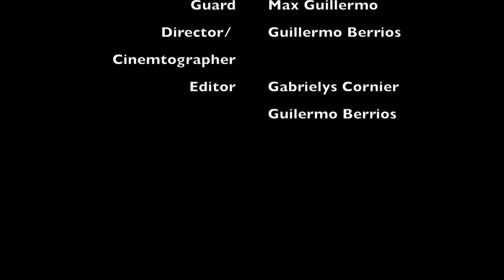Guillermo Movie scene 1